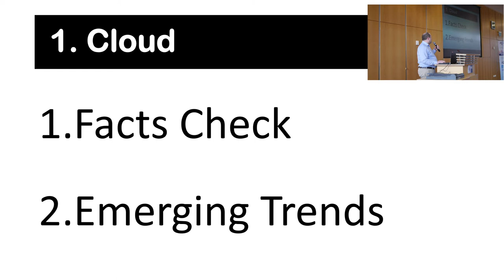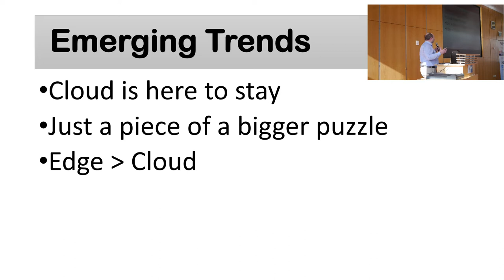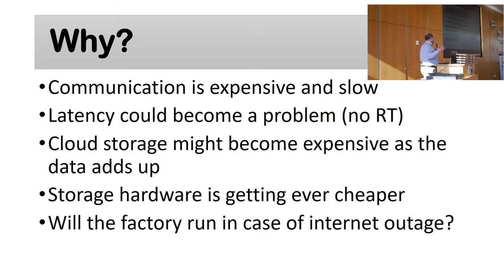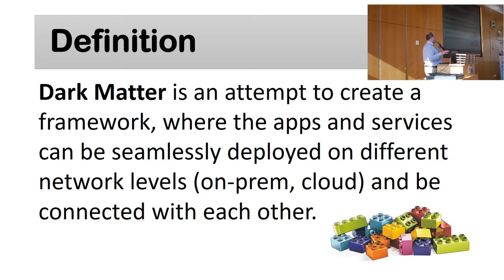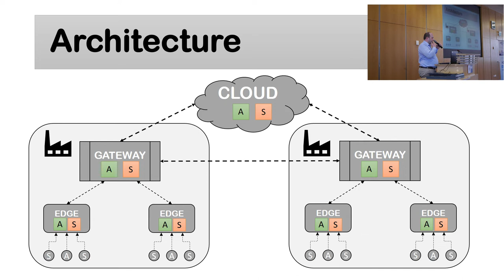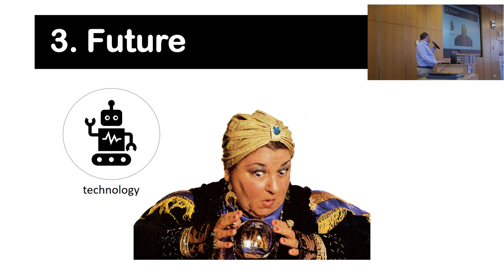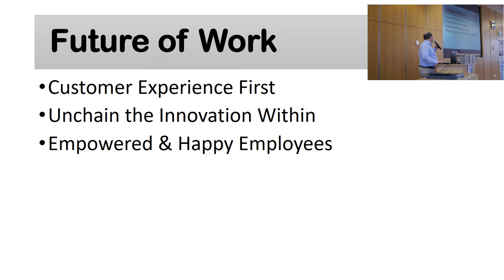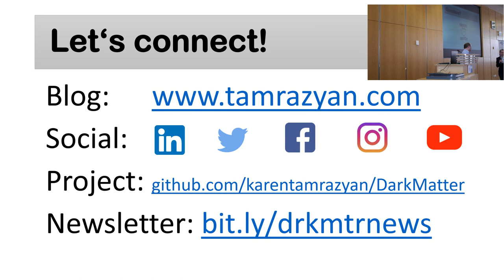Karen Tamrazyan: Dark Matter - The Future after Cloud!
The presentation "Dark Matter - The Future after Cloud!" was held by Karen Tamrazyan on 13 March 2019 during the "Integrated Plant Engineering Conference" European conference in Nuremberg. This years focus of the conference was on edge analytics. Please find detailed information about the "IPEC 2019" on the following